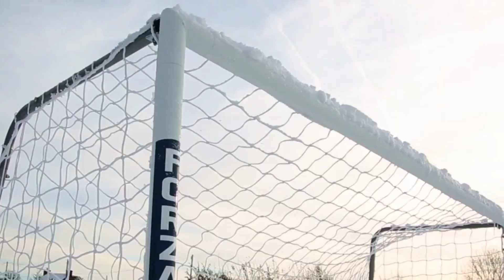Forza Alu60 4.8m x 1.2m Goal net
Designed to suit the illustrious FORZA Alu60 soccer goal range, these replacement soccer goal nets guarantee years of high-level performance. A range that covers all Alu60 goal sizes we offer, these replacement nets ensure your goals can remain in top working condition. Created using premium HDPE, these 3mm thick nets feature a 100mm knotted mesh – offering exceptional resistance to high-velocity ball impacts. The nets have been UV treated for excellent protection against sun damage & the impressive netting is also 100% resistant to rot & weathering, making them suitable for year round use.